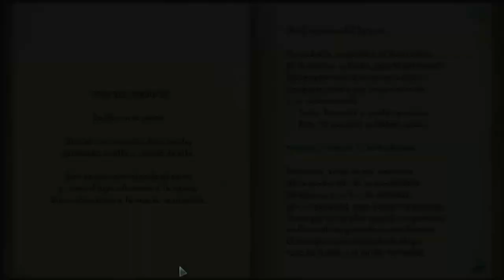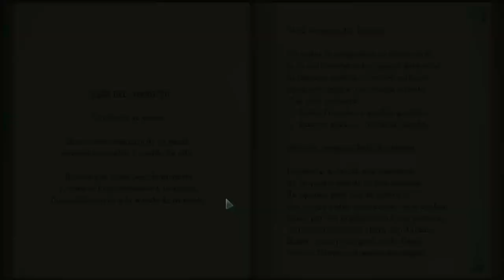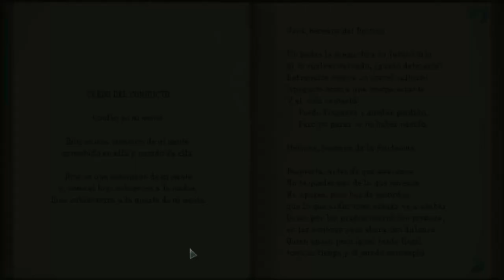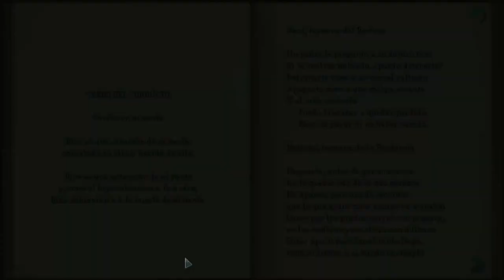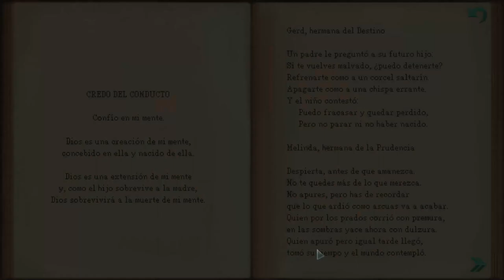Whispers of a Machine - Dia 2 - Gameplay - Español - Walkthrough - Solución - Aventura Gráfica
"Whispers of a Machine" cuenta la historia de Vera, una agente especial con mejoras cibernéticas a quien encargan la tarea de investigar una serie de asesinatos. Estos brutales asesinatos ocultan una verdad siniestra, ya que Vera no tarda en descubrir su vinculación a un grupo de fanáticos que intentan crear una IA superinteligente, una práctica que lleva prohibida casi un siglo.
Para más inri, una gran pérdida del pasado de Vera vuelve para atormentarla, lo que la obliga a replantearse su cordura y todo aquello en lo que cree.
Como agente de la Oficina Central que es, Vera tiene a su disposición una nanosustancia avanzada llamada Azul. Esta tecnología extraordinaria y codiciada le permite desarrollar habilidades sobrehumanas adaptadas a su propia mentalidad.

Parte 2 del gameplay de "Whispers of a Machine"
Aventura gráfica desarrollada por Clifftop Games y Faravid Interactive, y publicada en 2019.